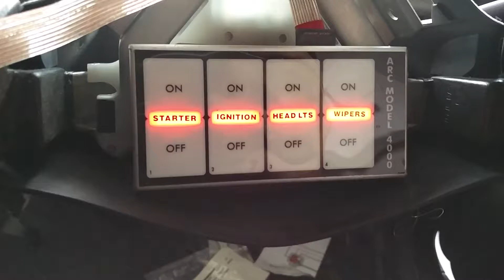ARC4000 switch panel